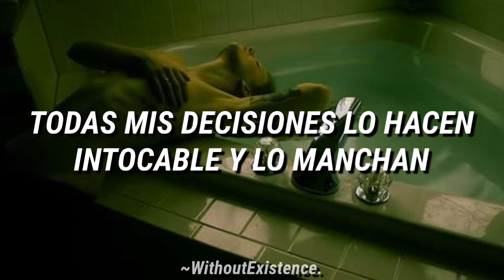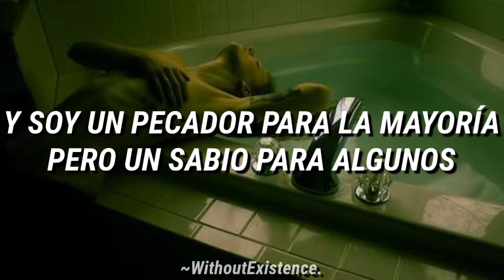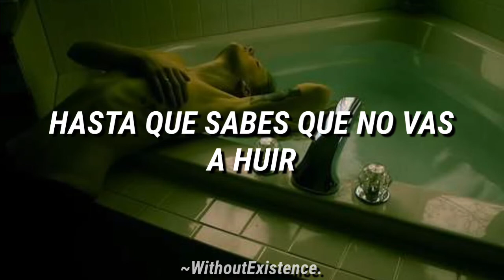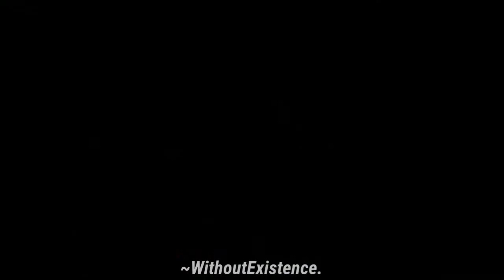Slipknot - Sulfur / Subtitulado